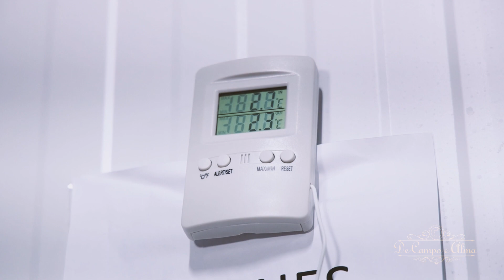DE CAMPO E ALMA - TCHÊ BARBARIDADE / RAONE E ALMA XUCRA / OS SERRANOS / GAÚCHO DA FRONTEIRA / RODEIO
O programa deste final de semana conta com grandes artistas. São participações que tivemos nos últimos anos e vamos relembrar hoje...

TCHÊ BARBARIDADE

RAONE E GRUPO ALMA XUCRA

OS SERRANOS

GAÚCHO DA FRONTEIR

GRUPO RODEIO

E mais... O SEGREDODOSASSADOS é um quadro que mostra TUDO sobre o churrasco, desde o pampa até o teu paladar, com apresentação do DEMÉTRIOS GAÚCHO, mestre parrillero com vasto currículo e experiência na área. Esse tem AUTORIDADE para falar de carnes.

E neste programa, Demétrios visitou a sede do Frigorífico Schlosser e entrevistou a Vanessa, Médica Veterinária, que responde pelos processos de sanitização do frigorífico. Processo fundamental para que a carne chegue a tua mesa na melhor qualidade possível. Confere aí!!

APRESENTAÇÃO: FÁBIO DE OLIVEIRA

Para que este programa chegue até a sua casa, contamos com grandes marcas que tem
consigo um propósito muito semelhante ao nosso, confira:

REDE DE POSTOS SIM - A maior Rede de Postos de Combustível e Lojas de Conveniência do BRASIL.
FRIGORÍFICO SCHLOSSER - Completo, do Pampa ao Paladar. O melhor de suínos, bovinos e cordeiros.
ERVA MATE REI VERDE - A maior ervateira do Brasil. Confira a promoção no site! CUSCO - A mais completa em artigos gaúchos do Brasil.
DE CABRON – A MAIOR REFERÊNCIA DO BRASIL EM MOLHOS DE PIMENTA, E AGORA COM LINHAS DE SAIS PARA O TEU CHURRASCO

Apoiadores:

VECCHIO BITTER
Casa Tutui La
Primu's Steak House
Scavol Transportes
 Tenondé Park Hotel
 Veiga Energia Solar